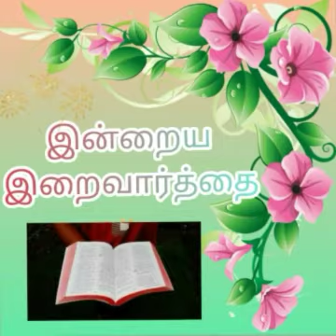இன்றைய இறைவார்த்தை 28.07.2021/ Today's Bible Verses in Tamil.